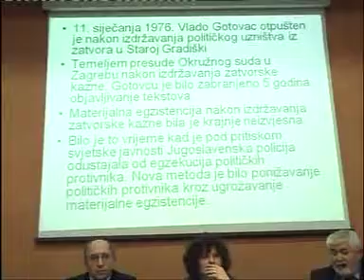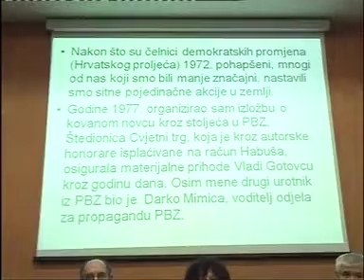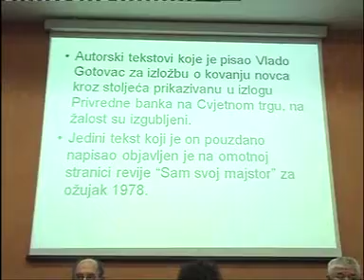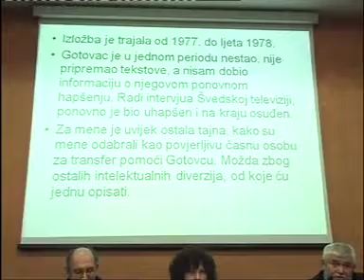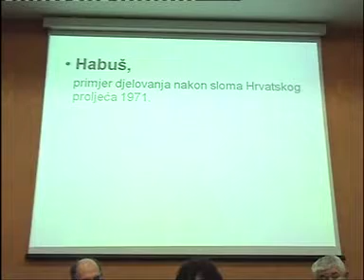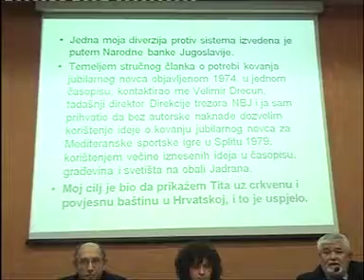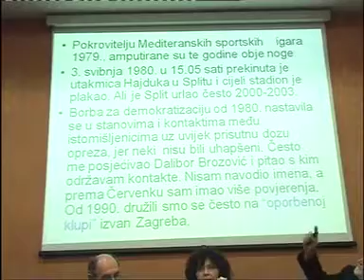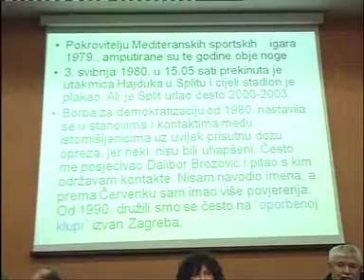O VLADI GOTOVCU U KIC - u, U ZAGREBU 2010